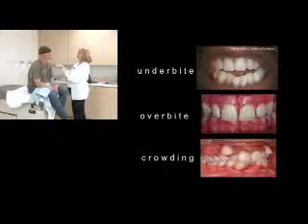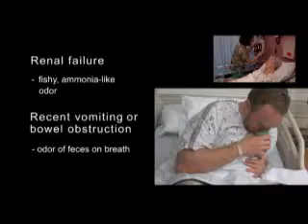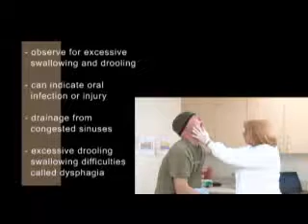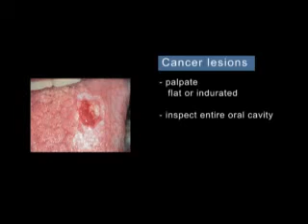The Head and Neck, Mouth and Throat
This program provides a review of the anatomy of the head, neck, mouth, and throat, then demonstrates and describes a step-by-step approach for collecting subjective and objective data for use in an assessment of these body parts. When used with the program "Nursing Assessment: Eyes, Ears, and Nose, the two programs provide a foundational understanding for the assessment of these areas.

Objectives:
After completing this course, the learner should be able to:Describe the anatomy and physiology of the components of the head, neck, mouth, and throat

Describe both subjective and objective data to obtain in the assessment of the head and neck
Describe both subjective and objective data to obtain in the assessment of the mouth and throat
Describe specific abnormalities that should be observed for during an assessment of the head, neck, mouth, and throat
List key questions to ask when taking the patients history

Program Code: NUR009